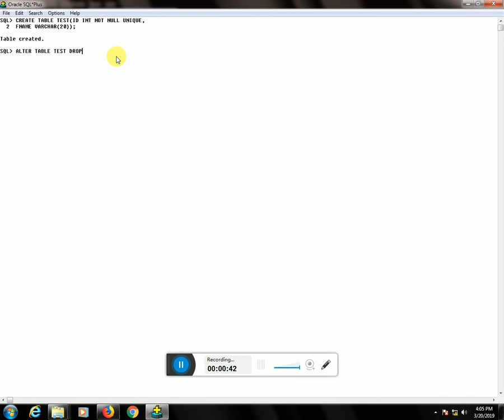ALTER TABLE DROP UNIQUE CONSTRAINT